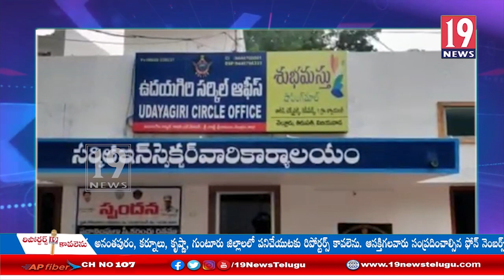బైకుల చోరీకి పల్పడుతున్న మైనర్ బాలుడు అరెస్ట్- నెల్లూరు జిల్లా